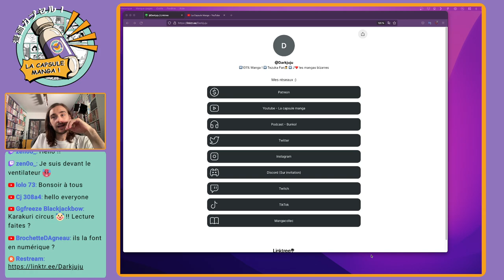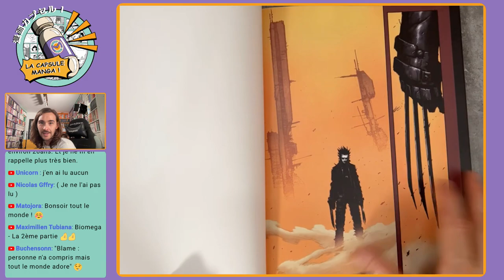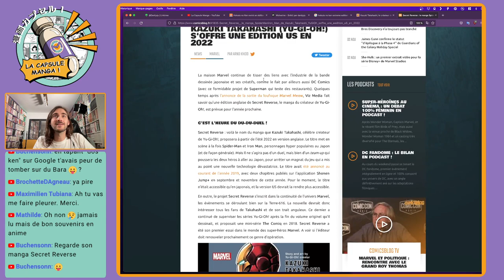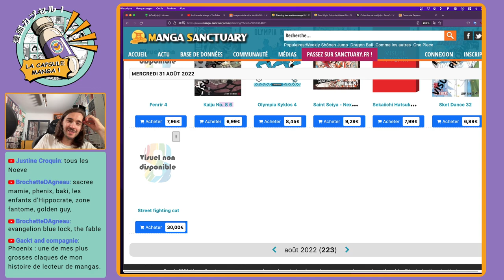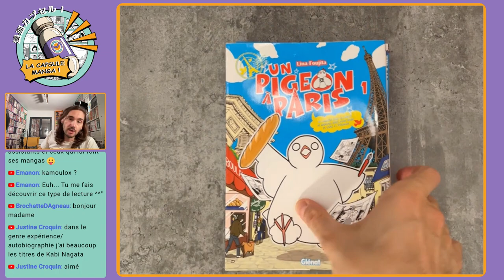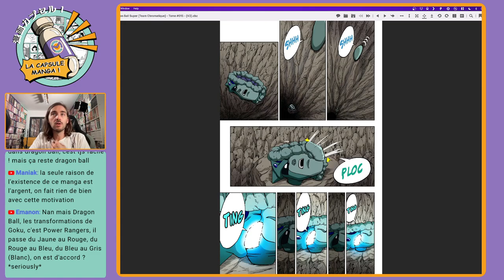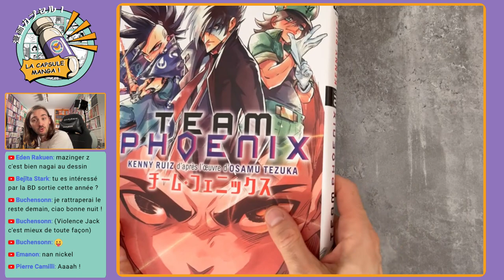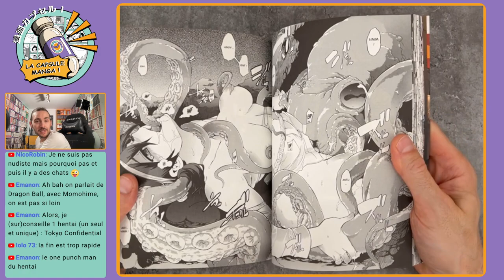Un pigeon à Paris, Irène, Goldorak, La pomme prisonnière, Momohime - La Capsule Manga Show 2022-08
⬇️⬇️⬇️⬇️Description complète sur le PLUS ⬇️⬇️⬇️⬇️
Discussions, retours sur les vidéos, achats et lectures du mois, recommandations...
Un bon moment de détente avec vous en perceptive

00:00:00 Compte à rebours
00:09:00 Début du live

🗞 Point news
00:16:40 Retour de Chainsaw Man en France avec sa 2e partie
00:20:00 Akata lance la collection « Héritages »
Editis lance Kotoon, nouvel éditeur de webtoons
00:34:00 Une réédition en format Deluxe de Noise, Abara et Biomega
00:45:00 Vega-Dupuis nous présente 1 an de nouveautés
00:53:40 La princesse du château sans fin remporte le Prix Asie ACBD 2022
00:59:00 Hokuto no Ken revint en édition Extrème
01:07:00 Kazuki Takahashi, le créateur de Yu-Gi-Oh!, est décédé
01:18:00 Naban éditions nous présente : Bienvenue au café des chats

01:19:30🗓Les sorties du mois

01:43:00 💸 Les achats
Talk to my back de MURASAKI Yamada
Shojo Shonen 2 de FUKUSHIMA Satoshi
Mourir pour le Japon de NAKAZAWA Keiji
The thief Inoue Akikazu de TEZUKA Osamu
Robocock de KUNITOMO Yasuyuki
Berserk 41 de MIURA Kentarô , Studio Gaga
Chevalion de ARASHIDA Sawako
Nos temps contraires 8 de GIN Toriko
La femme défigurée de INUKI Kanako
Mazinger Z et Great Mazinger de Gô Nagai

📚 Les lectures
01:57:00 Un pigeon à Paris de FUJITA Rina
02:07:00 Irène de ARAI Hideki
02:22:00 Dragon Ball super 1 à 17 de  TOYOTARÔ et TORIYAMA Akira
02:43:00 Goldorak (BD) de  Denis Bajram, Brice Cossu, Alexis Sentenac, Xavier Dorison
02:50:00 Goldorak (One Shot) de Gô Nagai
02:55:00 Goldorak (4 vol) de OTA Gosaku et Gô Nagai
03:00:00 Team Phoenix 2 de RUIZ Kenny
03:05:00 Soul Keeper 3 de TAKAHASHI Tsutomu
03:08:00 Traité comme un bête de PARK Kun-Woong
03:15:00 La pomme prisonnière de TSURUTA Kenji
03:24:00 Momohime - Voyage vers Onigashima de GESUNDHEIT
03:31:00 Shindo L’s Cultural Anthropology de Shindo L